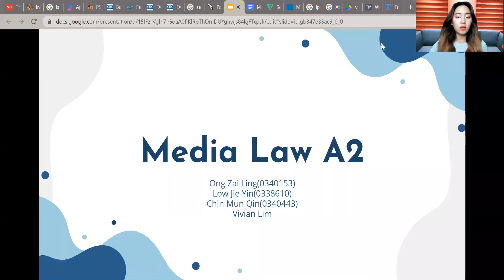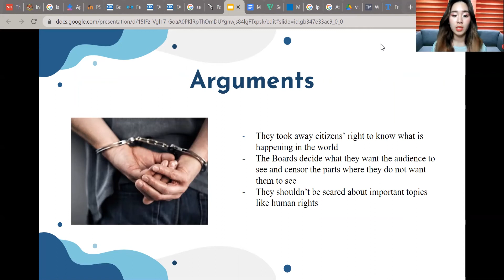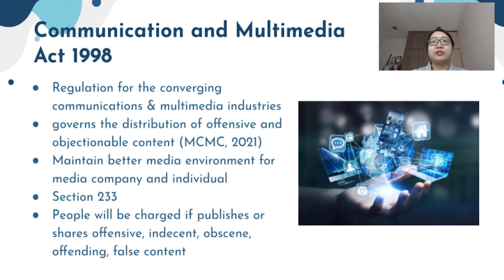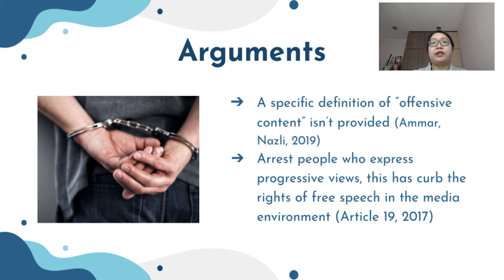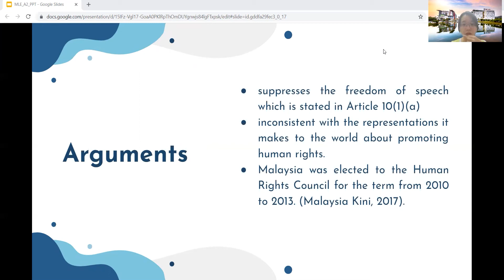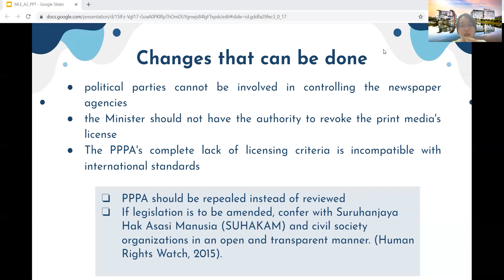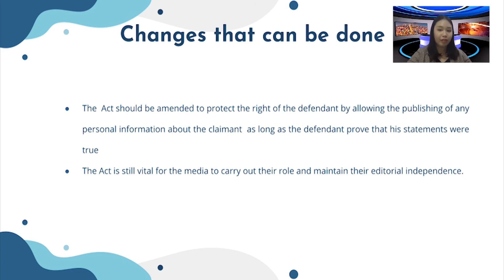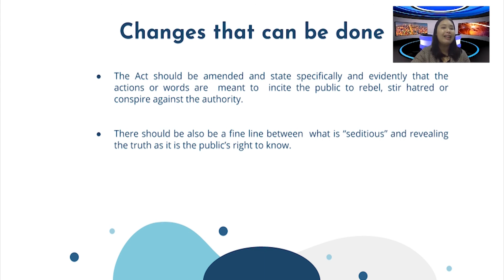Media Law A2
Critical Analysis for Media Freedom Laws
Law64004

Ong Zai Ling
Chin Mun Qin
Low Jie Yin
Vivian Lim